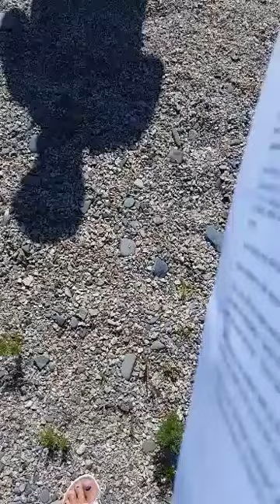Deborah Weekley ENDORSES THE GIVE 'EM HOPE CAMPAIGN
Give ‘em Hope Campaign shortlisted for the UK’s Largest Diversity Awards

The Give ‘em Hope Campaign, from the UK but operating worldwide, has been nominated for and have made the shortlist for the­ Community Organisation Award for Multi-Strand at The National Diversity Awards.

Here one of our family shares why she thinks we should win that award.

Stay hopeful.